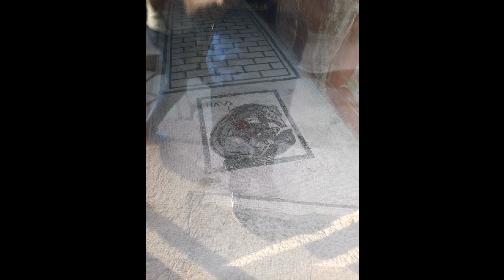хубава ретро музика и разходка до Италия